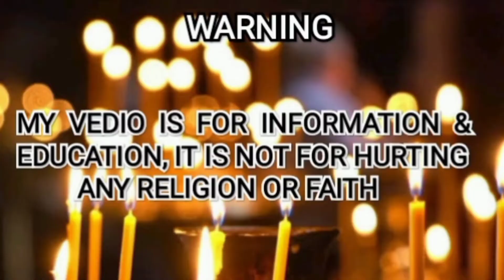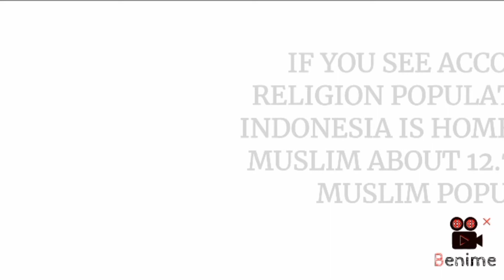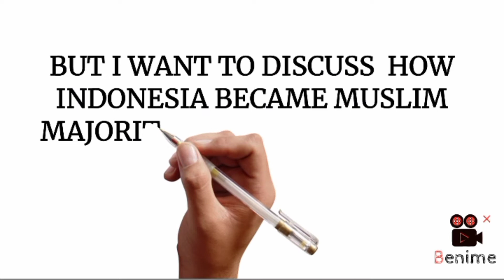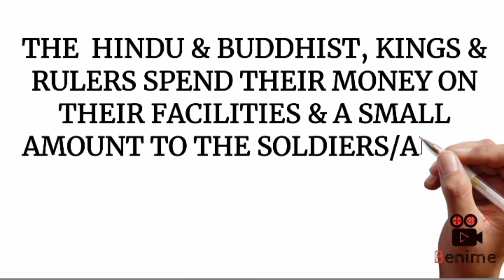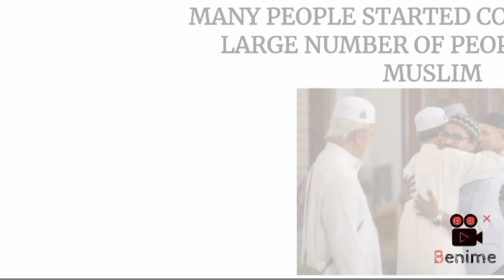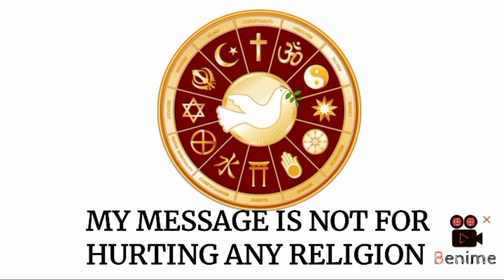HOW INDONESIA BECAME A MUSLIM MAJORITY COUNTRY || INTERESTING FACTS BY AFFAN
HOW INDONESIA BECOME A MUSLIM MAJORITY COUNTRY.